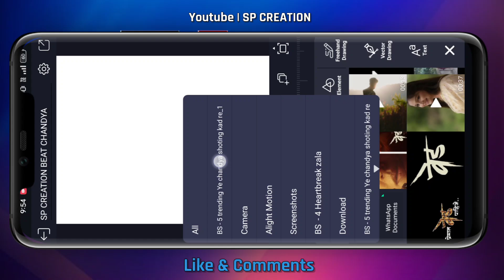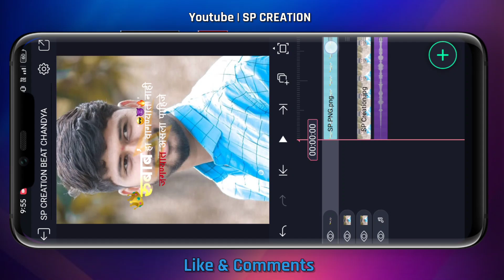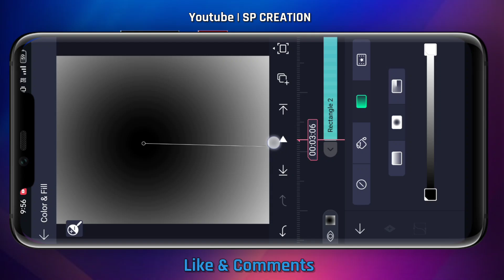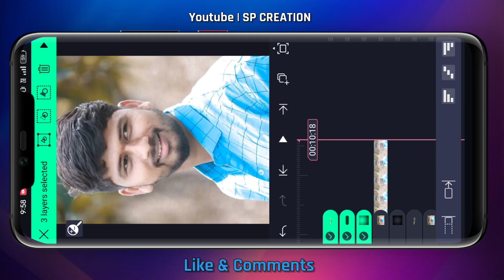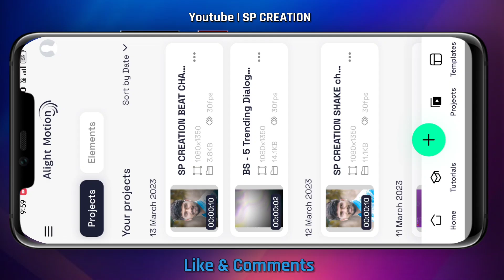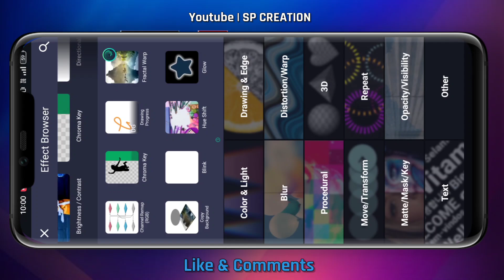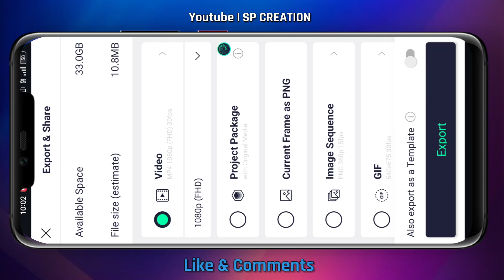ये चंद्या शूटिंग काढ Whatsapp ला viral होऊंदे 😀 || Boys Special Alight Motion Video Editing 2023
New Boys Attitude Status Video Editing || Alight Motion Video Editing || Sp Creation

⭕Shake preset link.👇🏻

xml video editing in alight motion
alight motion
trending alight motion xml video editing
efx video editing in alight motion